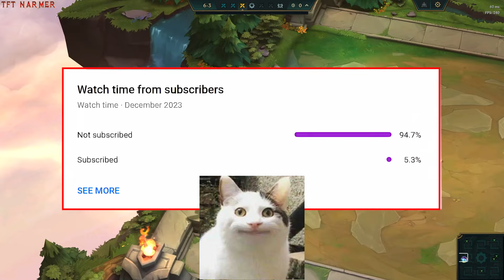8 Chrono 4 Sniper Caitlyn ⭐⭐⭐ is a True Toxic Carry! | Radiant Shojin Caitlyn 3 star | TFT SET 3.5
Hello Tacticians of TeamFightTactics! In this video | 8 Chrono 4 Sniper Caitlyn ⭐⭐⭐ is a True Toxic Carry! | Radiant Shojin Caitlyn 3 star | TFT SET 3.5 .

Welcome to Narmer TFT . We're playing The Teamfight Tactics. Hope you enjoy this video.

● If there is idea for next video, Please write it into comments ^_^